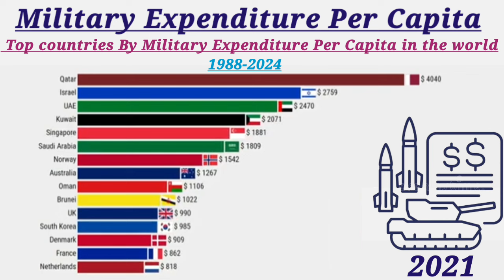Military Expenditure per capita 1988-2024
military expenditure,
military expenditure per capita,
military spending,
gdp per capita,
military,
military spending per capita,
top countries by military expenditure,
military budget,
per capita military expenditure,
gdp per capita ranking,
military expenditure per capita by country,
military expenditure by country,
expenditure per capita,
military expenditure 2021,
military expenditure 2022,
military expenditure 2023,
military expenditure 2024,
military expenditure 2020,
military spend per capita,
per capita military spending